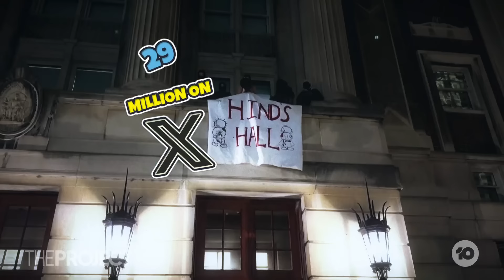Macklemore's Protest Anthem 'Hind's Hall' Divides Fans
Macklemore has divided fans after he released the protest track 'Hind's Hall', supporting Palestine and calling out the silence of the music industry.